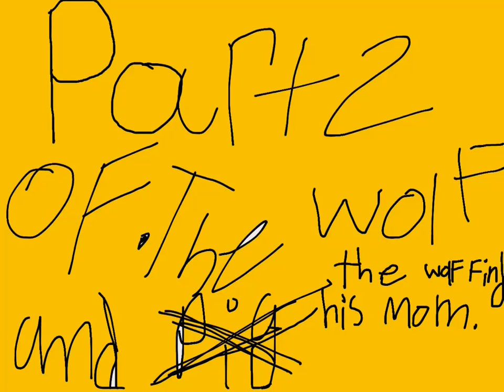The wolf and pig/The wolf find his mom ‘’EP2’’